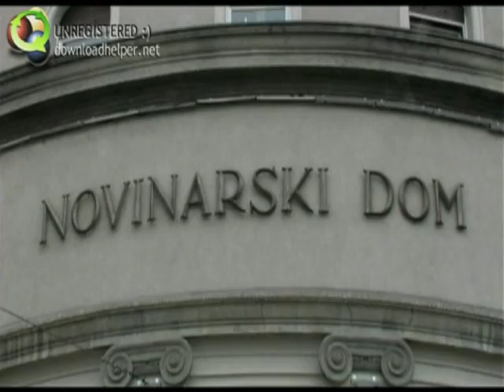HND nagrade (2012) - ( Index i 101)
HND nagrade (2012) + mali dodatak 101 humora